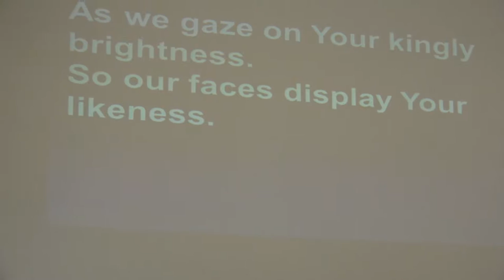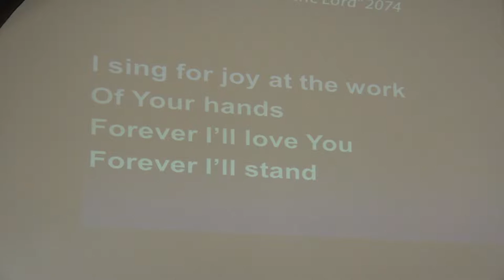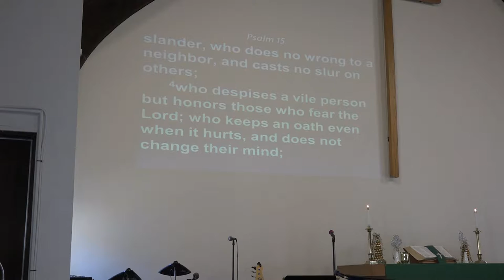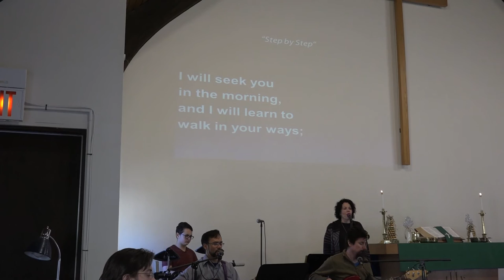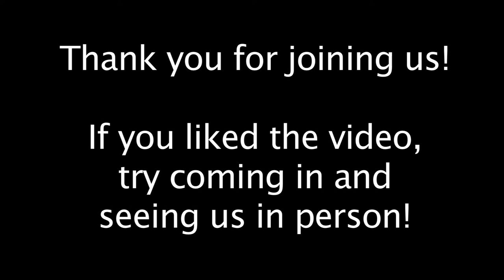Aldersgate United Methodist Church - North Reading 1/29/17